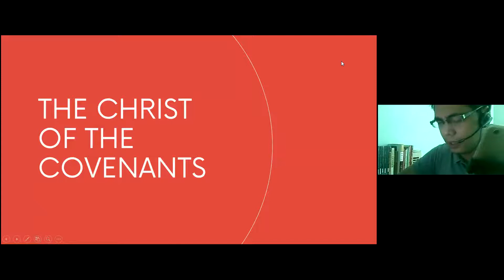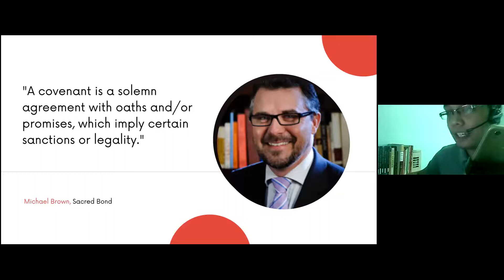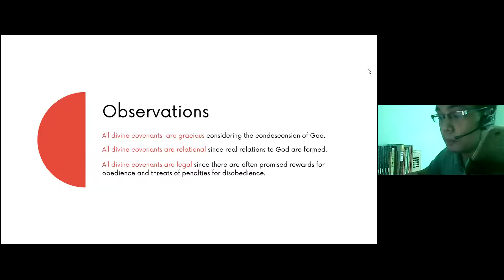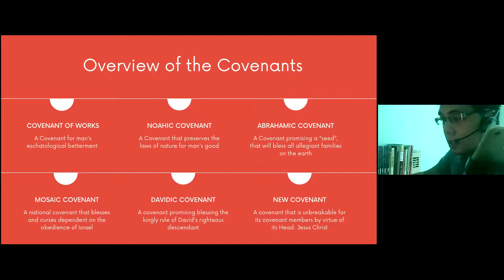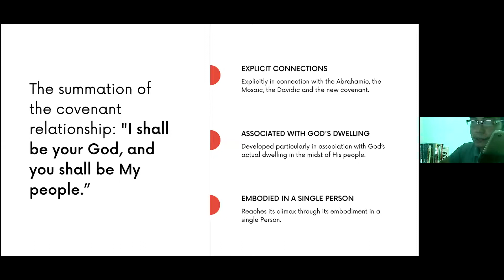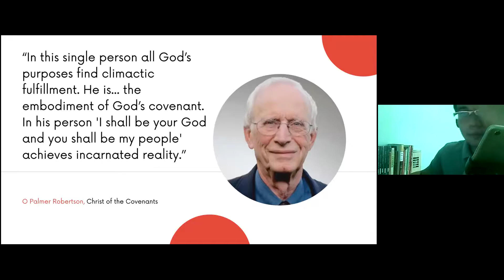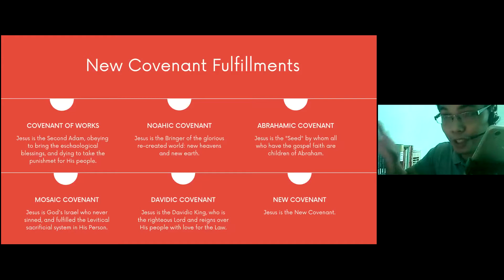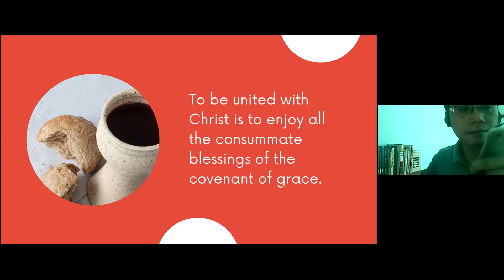REFTALK PH: Christ of the Covenants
Lecturer: Ptr. Joseph Pelejo